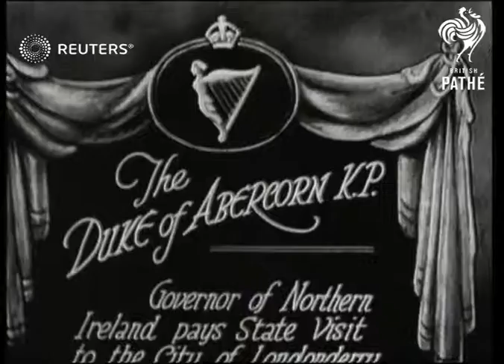POLITICS: Opening of Ulster Parliament 1924 (1924)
Opening of the Ulster Parliament by his Grace the Duke of Abercorn (James Albert Edward Hamilton) at Parliament House, Belfast:

Full Description:

SLATE INFORMATION: The Duke of Abercorn K.P. Governor of Northern Ireland pays State Visit to the city of Londonderry

NORTHERN IRELAND: Belfast:
Duke of Abercorn out of car and shakes hands with dignitaries: Lady Abercorn presented with bouquet: Lord Abercorn reviewing the troops:

SLATE:

Keys of the city: Mayor holding keys: Lord and Lady Abercorn along in open top car:
Background: Opening of the Ulster Parliament by his Grace the Duke of Abercorn (James Albert Edward Hamilton) at Parliament House, Belfast: